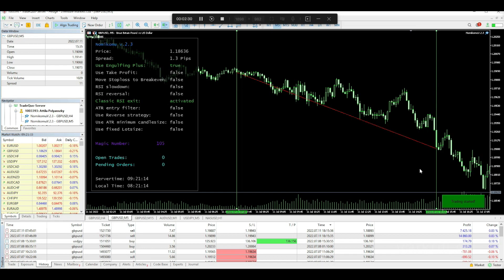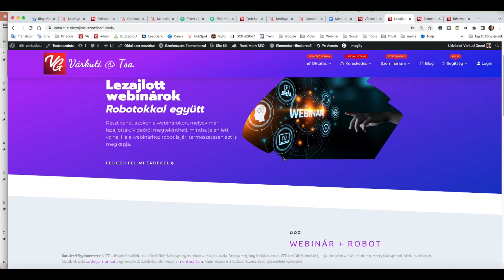Nomikomu eredmény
12 nap alatt 146% hasznot hozott élő számlán. Bizonyíték a videóban. A szeminárium Nomikomuról szóló része külön is megrendelhető a robottal együtt.